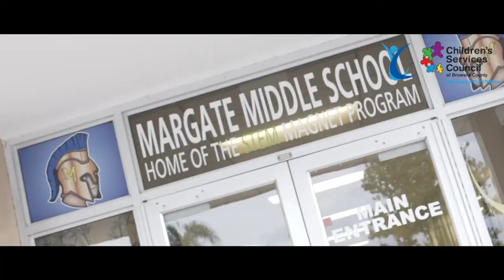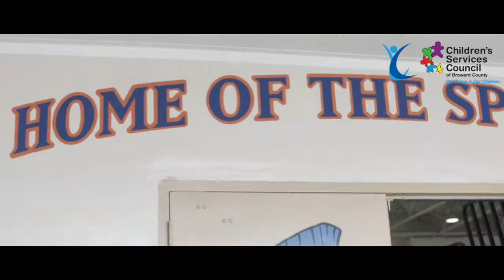Motivational Edge Collab with Crockett Foundation (Margate Middle)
Please watch this awesome Crockett Foundation's Margate Middle School students collaboration with Motivational Edge's Lyrical Artists Alexander Star and Sieyni Cambridge!